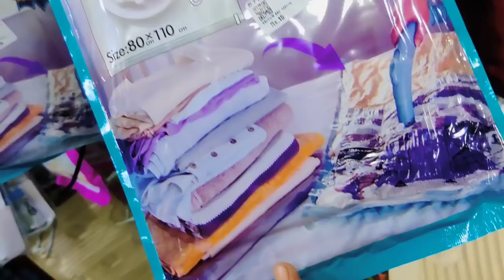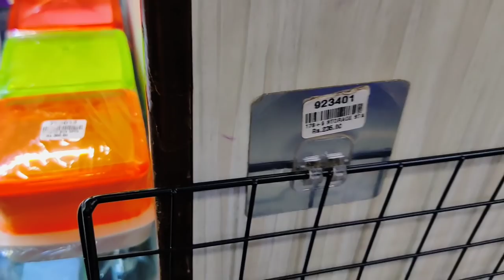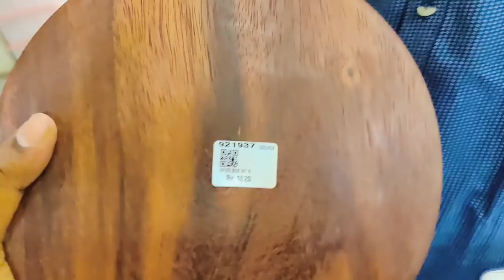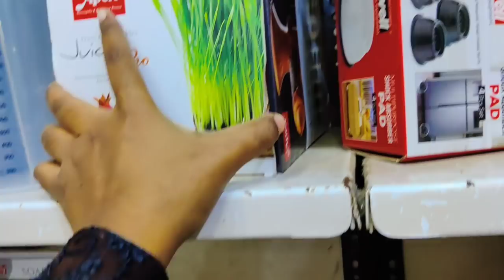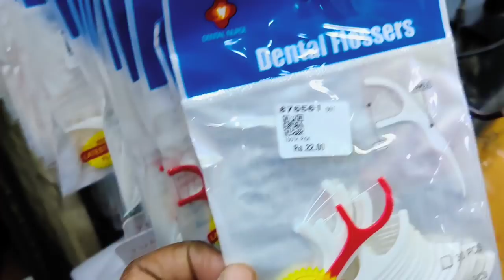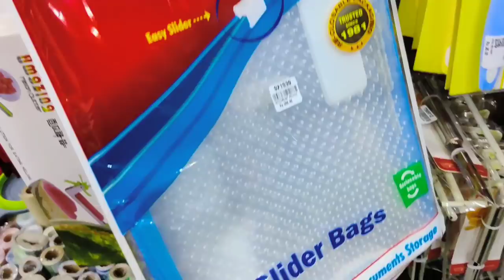Kitchen Stainless steel Organisers Storage Containers Oil Spray Bottles CornerRacks Dmart collection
Adharshagencies
Rattanbazaar
Parrys

6pcs silicon lids/silicon funnel/fish scelar/tea wooden spoons/shower caps/knife sharpners/pill box with water/bottle stoppers/stainless bottle stoppers/silicon brush/silicon saptula/scrubbers 4pcs/silicon sink drainers/silicon oil funnel/silicon tea bag/fridge stickers/jumbo combs/shower tap/leaf pluckers/massage bags/egg slicers/measuring spoons/stainless steel gas brush/coconut brush/icing set/stainless measuring cups/cloth rope/drywrap/hair wrap/cake scrapper/wodden dutta/baby paruppu mathu/plastic sink drainers/silicion heat mat/tiny sinkjali/silicon pot holder/snack clip big/fridge lock/basin tap filter multifunctional/food bag clips/cloth hanger/copper small sauce pan/multiusehanger/4pcs multi brush/80ml glass jar/door stopper/carry bag holder/toilet cleaner/s hooks/plastic hooks/S coloured hooks/vacum hooks/advanced stainless steel hooks/drawer partition/apron/shawl hangers/water dispenser cover/glover/foldable silicon baskets/vaccum compression bag/cylinder cover/layer clothes washing bags/ice bags/machine for laundry/laundry bag/tailoring scissors/door patti/chave extensivel/silicon gloves/silicon sink baskets/cloth hanging  baskets/wallpapers/foammat/frigde covers/ fridge covers/microwave covers/shower caddy/foldable racks/apple corer peeling knife/knife/zipper bags/fridge covers/kichen oil stickers/masks/shoe holders/small idly plates/tattu idly plates/peelers/spray bottles/idly makers/long brush/tadka pans/phulka stand/cloth clips/sauce pans/lid covers/hair brush cleaner/jara wood/bottle cleaning brush/ slicion baking moulds/mobile stand/masher/pappad/stainless peeler/wooden masher/pooja bell/stainless steel pizza plate/finger guard/mini spons/fork/dosa karandi/oildipperslotta/amb spoon/baby spoon/aluminium baking moulds/boondi karandi/skwers/agarbatti dabbi/teastainers/jalli karandi/cakestand/bamboo tray/sinkmat/fridge mat/placemat set/sink cleaningspring/stainless steel pan without lid/hammerd sauce pan/plastic chopping board/shAWL HANGERS/dish drying mat/lemon squeers/pizzacutters/pineapple cutters/geaters/cheese graTERS/ANGULAR PEELERS/slicon baking mat/wooden heat pad/lighters/